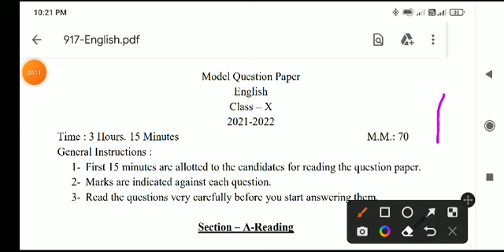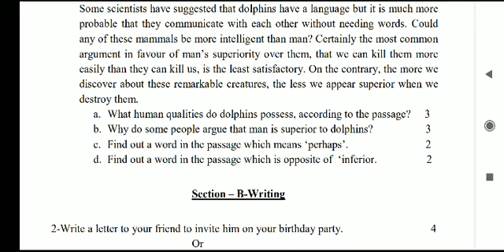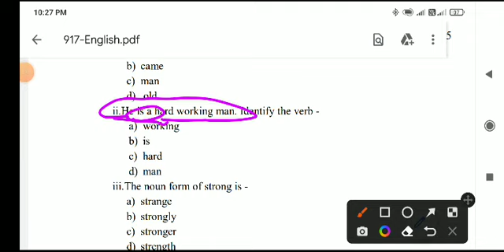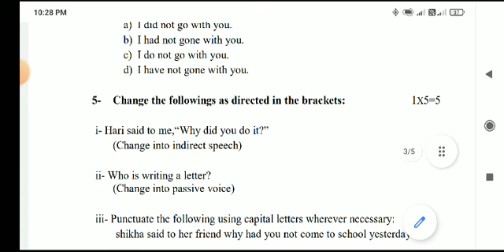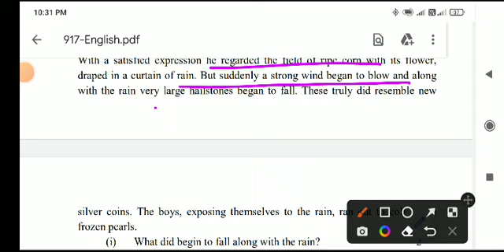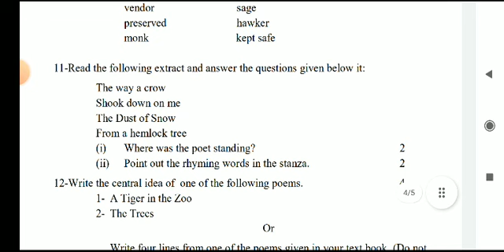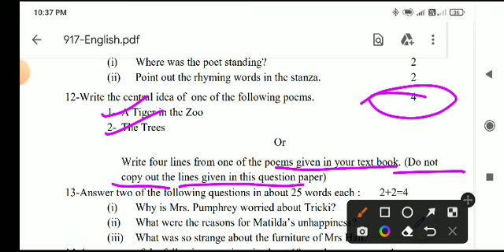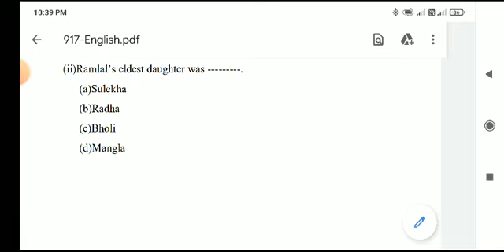High School Model Paper | English Model Paper 2022 | English Model Paper class10|अंग्रेजीप्रश्नपत्र